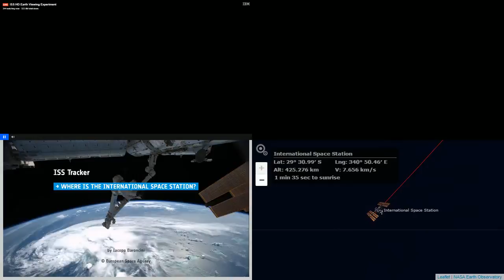Short South Atlantic Night - International Space Station NASA Live View With Map - 430 - 2019-12-19